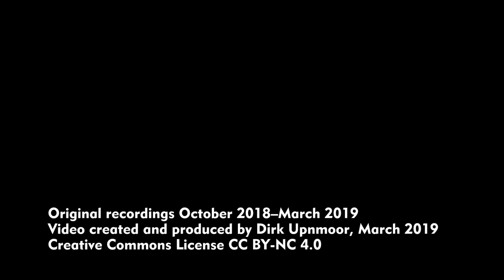Hochbahn Hamburg: Neubau der Haltestelle Oldenfelde (Teil II)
In Hamburg an der U-Bahn-Linie U 1, zwischen den Bahnhöfen Farmsen und Berne, baut die Hochbahn die neue Haltestelle Oldenfelde. Damit wird ein großes Wohngebiet unmittelbar angebunden. Für die Bevölkerung, die dort wohnt, verkürzen sich die Wege bis zum nächsten U-Bahn-Halt.

In diesem Video ist der Baufortschritt im Herbst 2018 und Winter 2019 zu sehen.
00:00 – 17. Oktober 2018: Das östliche Gleis (Richtung Volksdorf) wurde nach Osten verschwenkt. Dadurch ist Platz für einen Mittelbahnsteig entstanden. Die Bahnsteigkanten stehen bereits.
00:55 – 18. November 2018: Ansichten vom südlichen Ende der Baustelle und Mitfahrt von Berne in Richtung Farmsen
02:17 – 23. Februar 2019: Mitfahrt von Farmsen in Richtung Berne und Ansichten vom nördlichen Ende der Baustelle. Das Bahnsteigdach entsteht, ebenso eine Lärmschutzwand auf der Westseite der U-Bahn-Strecke.
04:17 – 16. März 2019: Anfang März war die Linie U1 wegen der Bauarbeiten zwischen Farmsen und Berne vorübergehend voll gesperrt.

Hochbahn, the underground company of Hamburg, is building a new station along the line U 1. It is situated between the stations of Farmen and Berne. The new station Oldenfelde provides access to a quarter where many people live. For the residents there the ways to the nearest underground station get shorter.

In this video you can see the developments during autumn of 2018 and winter of 2019.
00:00 – October 17, 2018: The eastern track (to Volksdorf) hast been shifted further eastward. So there is room for a platform in the middle. The edges of the platform have been built.
00:55 – November 18, 2018: Views from the southern part of the construction site, and a ride from Berne towards Farmsen
02:17 – February 23, 2019: Ride from Farmsen towards Berne and views from the northern part of the construction site. The platform roof is under construction, as well as a noise barrier west of the tracks.
04:17 – March 16, 2019: In the beginning of march, the line U 1 had been competely closed between Berne and Farmsen due to the construction works.